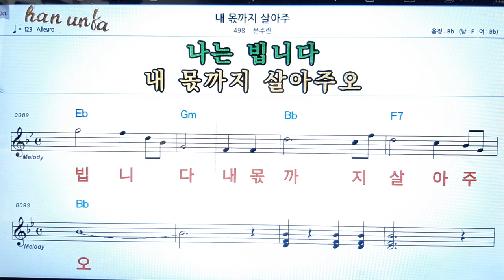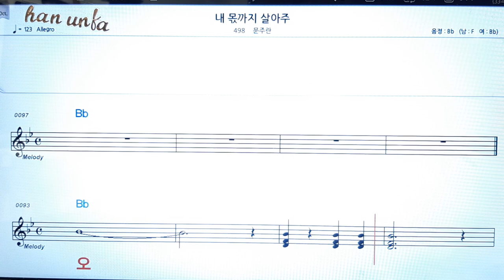내 몫까지 살아주/문주란👍노래 반주, 코드 악보,가라오케💋Karaoke*Sheet Music*Chord*MR